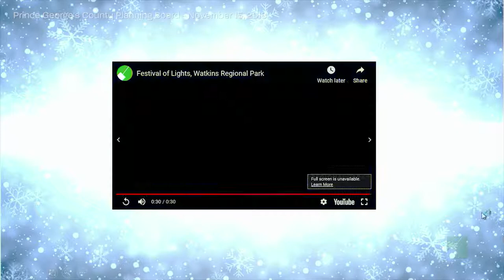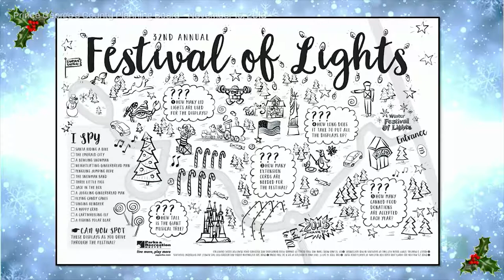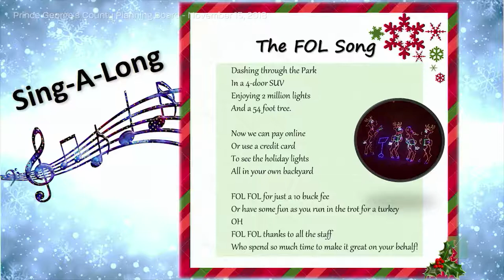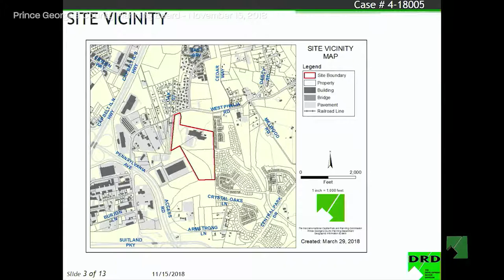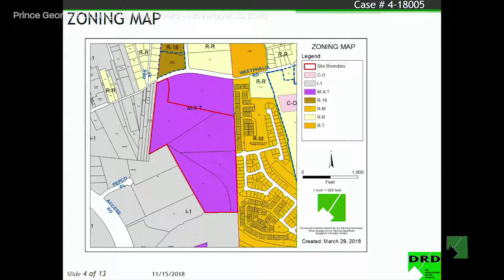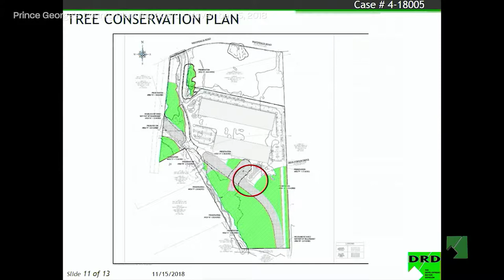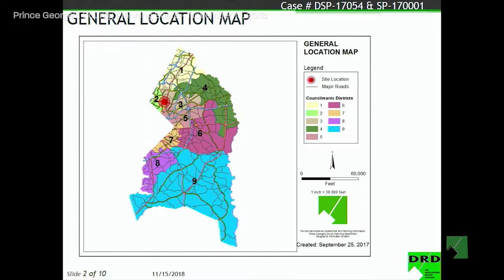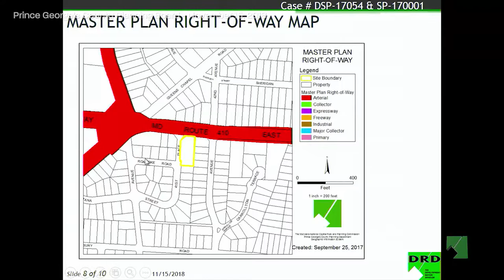M-NCPPC Planning Board Meeting - November 15, 2018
4th Floor Board Room, CAB

9:30 AM